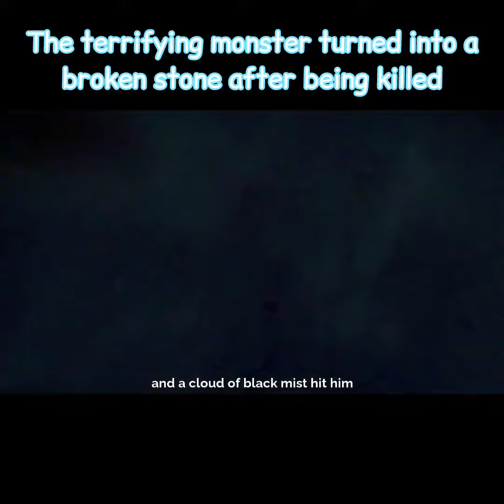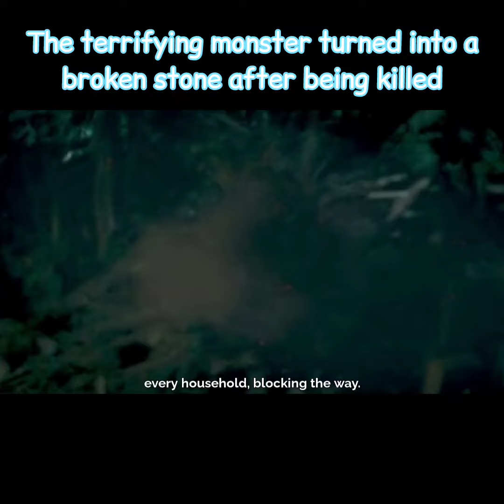The terrifying monster turned into a broken stone after being killed